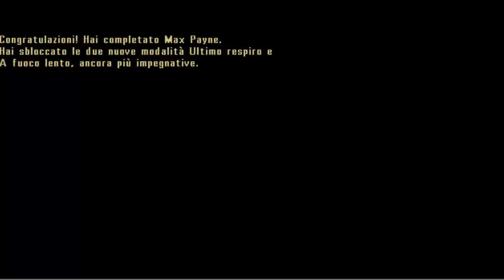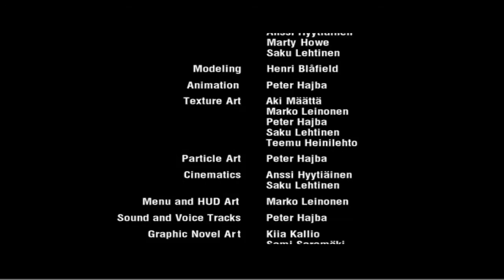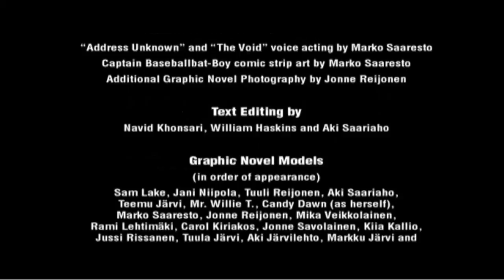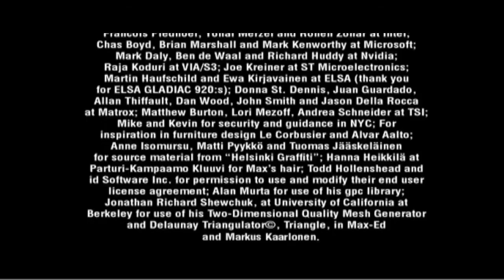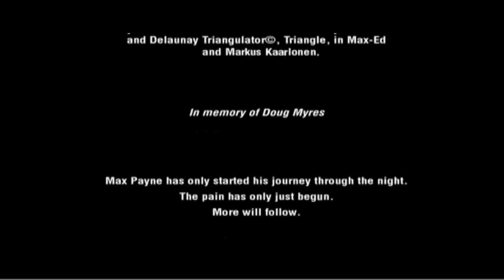U.G.O. Voice: Max Payne - FINALE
Anche con il bullet time, è finalmente arrivato il tempo di terminare le nostre sparatorie con Max!